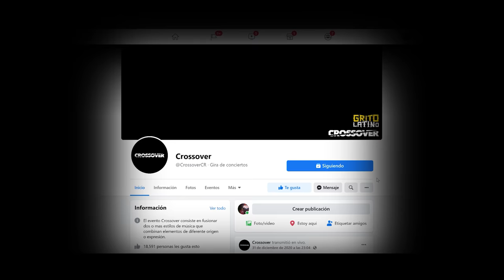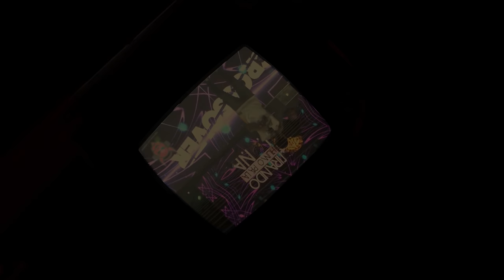Senshi | Madrid | En vivo concierto Grupo Fresa | Las 11 Maravillas del Mundo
Arroyo Senshi nos interpreta su nueva lanzamiento la canción Madrid, para el concierto de fin de año de Grupo Fresa. Tanto la canción, como la grabación del video se dio dentro del evento que fue patrocinado por Grupo Fresa, Grito Latino, Crossover, Asociación Cívica Palmareña y Cervecería de Costa Rica.

Tuvimos a más de 300 personas observando el evento en vivo, y al día de hoy tenemos más de 60k vistas.

Le damos un especial agradecimiento a Cesar Barboza y Kevin Barboza por permitirnos ser parte de este evento.

La canción está en todas las plataformas (incluido Apple Music y Spotify), búsquenos en nuestras redes: